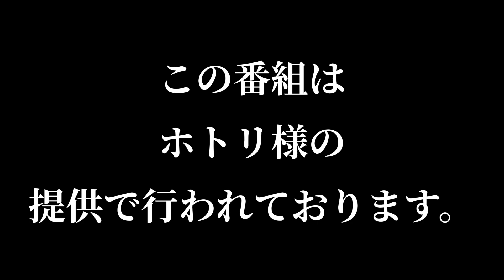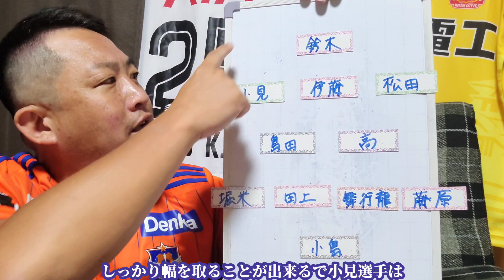栃木の5バックをどう崩すか❕新潟のスタメン予想❕❕❕